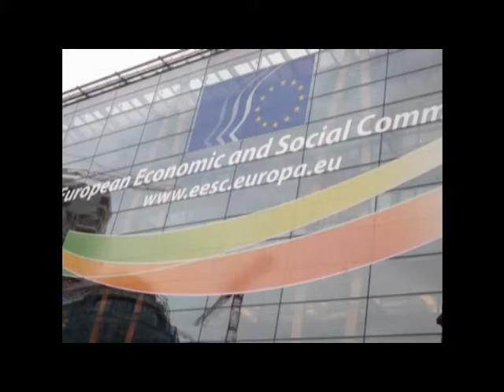ECEI13 Diana Edmonds, Head of Libraries, GLL